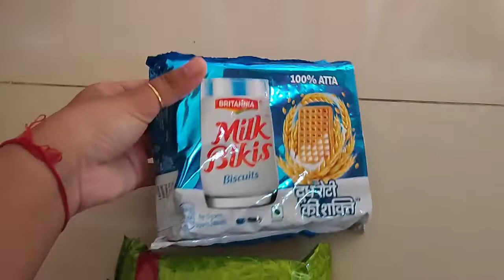Sondesh banate ki hoye gelo dekho🥺